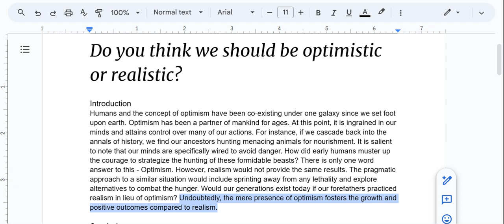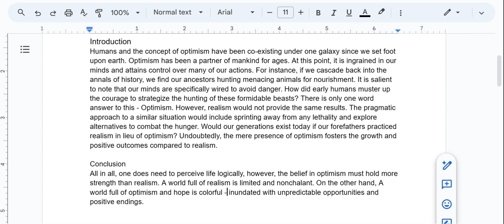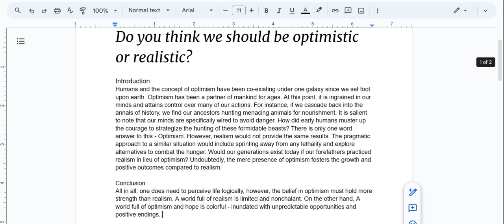Accuplacer® Writeplacer® Essay Practice | Student Example | Introduction | Conclusion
Reviewing an introduction and conclusion based on a student's Accuplacer® Writeplacer® practice essay. Topic: Being optimistic or realistic?

*TIMESTAMPS*
00:00 Brief introduction
00:48 Prompt Review
01:04 Read student introduction
02:22 Critique student introduction
05:47 Read student conclusion
06:21 Critique student conclusion
07:45 Other positives
08:58 Final comments